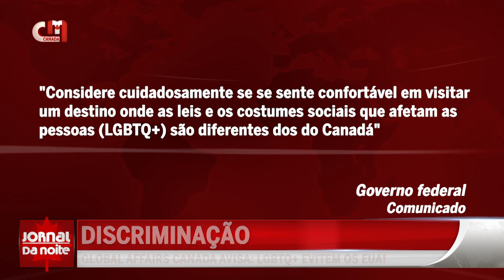Discriminação - Global Affairs Canada avisa: LGBTQ+ evitem os EUA!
A Global Affairs Canada emite um aviso de viagem para os membros da comunidade LGBTQ+ para os Estados Unidos. Na manhã da última terça-feira, o governo canadiano alterou os conselhos de viagem para os EUA ao adicionar uma advertência para estes viajantes porque alguns estados promulgaram leis e políticas que os podem afetar.